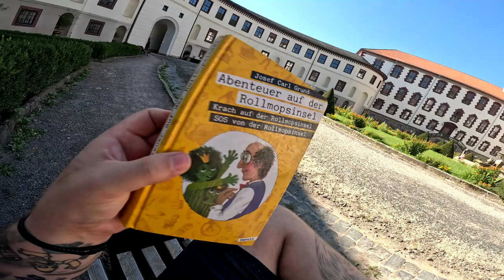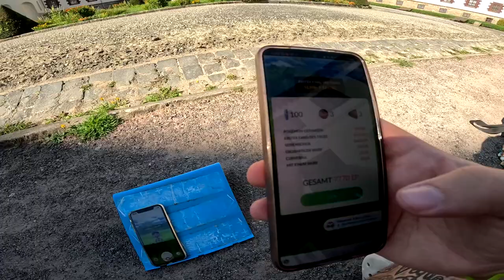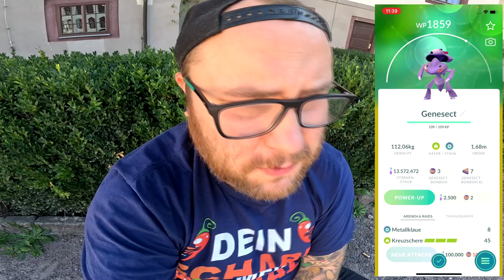GENESECT brennt ... SHINY & DEX EINTRAG beim COMMUNITY RAID !!! | Pokémon GO Deutsch # 2668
GUMMA !!!